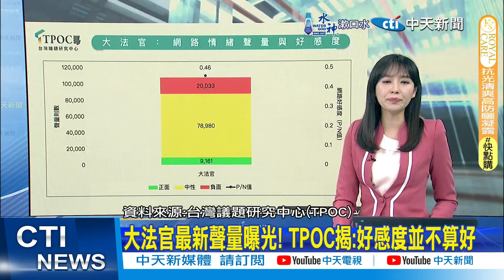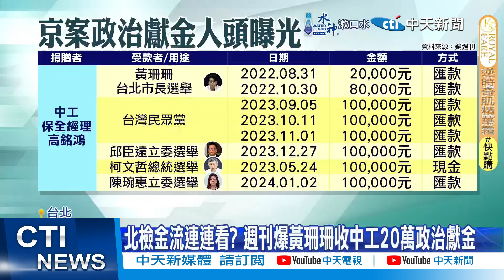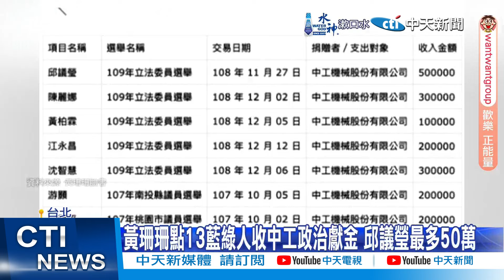【每日必看】北檢金流連連看? 週刊爆黃珊珊收中工20萬政治獻金 |綠委修法提解散政黨 鄭麗文:笑你民進黨不敢 20241029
00:00 大法官最新聲量曝光! TPOC揭:好感度並不算好
00:57 綠委修法提解散政黨 鄭麗文:笑你民進黨不敢
02:53 遭週刊爆料密會沈慶京 黃珊珊駁:拜會不等於密會
03:29 北檢金流連連看? 週刊爆黃珊珊收中工20萬政治獻金
04:05 黃珊珊點13藍綠人收中工政治獻金 邱議瑩最多50萬
04:46 延押柯理由"未傳喚黃.蔡" 民眾黨酸:這2個月都在睡?
05:09 週刊爆橘子行事曆遭破解 陪柯拜會沈標註"亞虎來接"